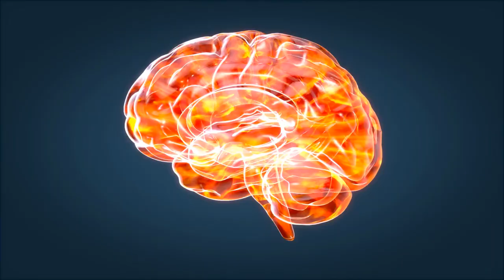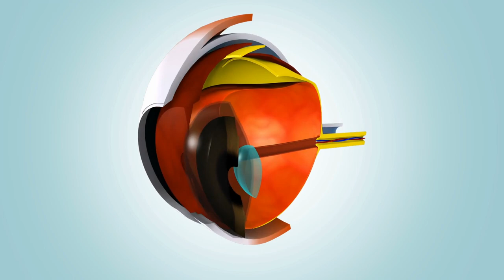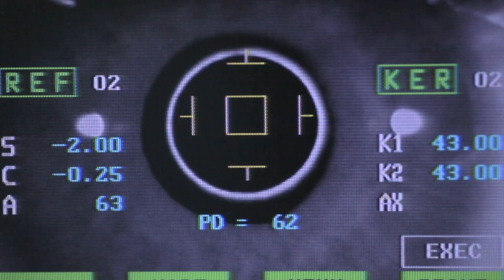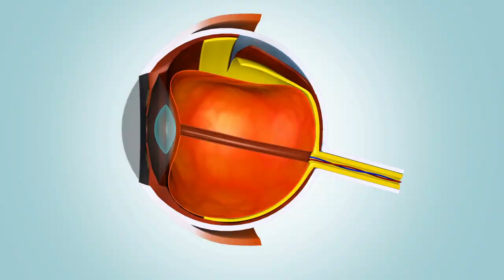Una persona cieca può tornare a vedere? Parliamo di Optogenetica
Un uomo cieco da più di 20 anni per colpa di una malattia neurodegenerativa ereditaria, la retinite pigmentosa, ha riottenuto parzialmente la vista grazie all’optogenetica, la disciplina che combina tecniche ottiche e genetiche per controllare l’attività delle cellule.